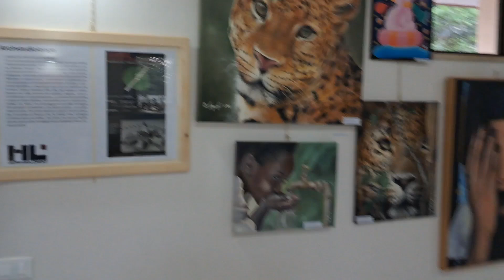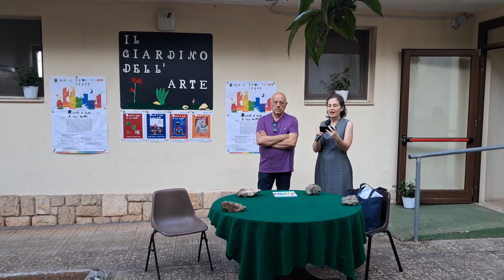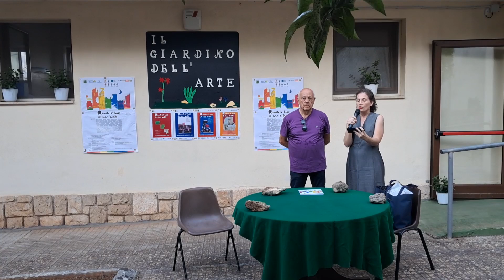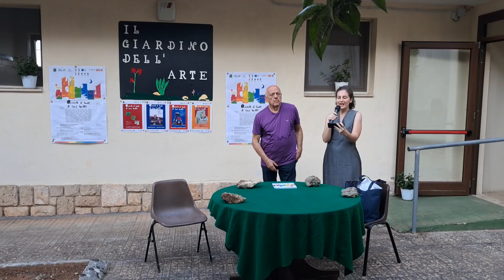Santa Maria Goretti 2024 Serranova - inaugurazione mostra d'arte